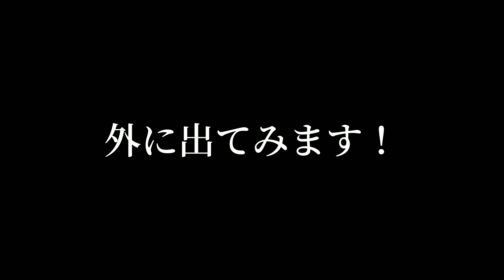【不器用】愛犬が近所の猫ちゃんが好きでたまらないみたいですｗ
らんらんは猫ちゃんが大好き！
でも、不器用が故に仲良くできません・・・
そんな様子です♪

癒されること、間違いなしです！是非、ご視聴ください！

■SNS：普段のしーしーの様子はこちら♪